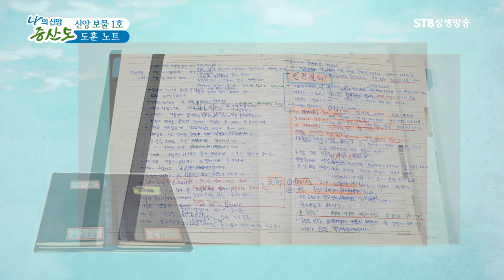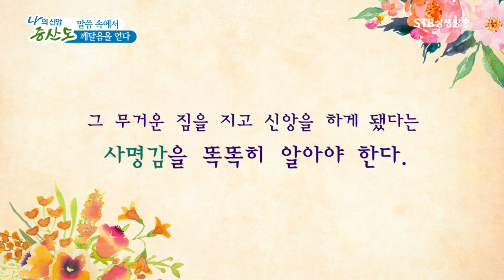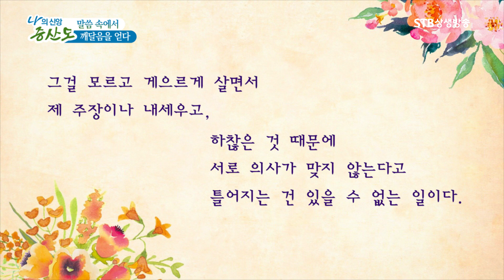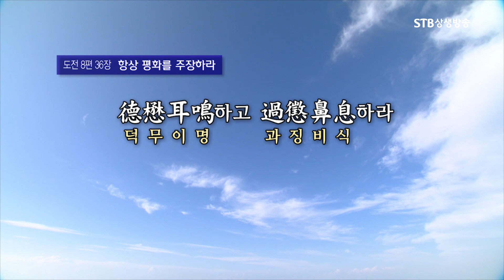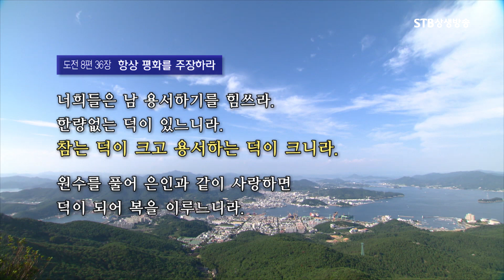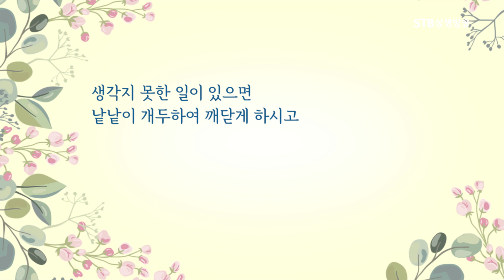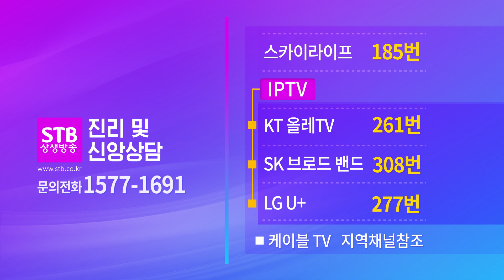나의 신앙 증산도 93회 나은화 도생님 편